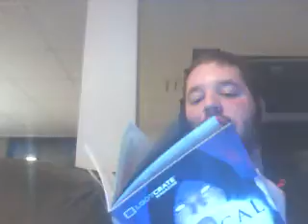November 2016 Loot Crate Unboxing (Magical)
I apologize for not uploading recently, but I am back with another Loot Crate Video.